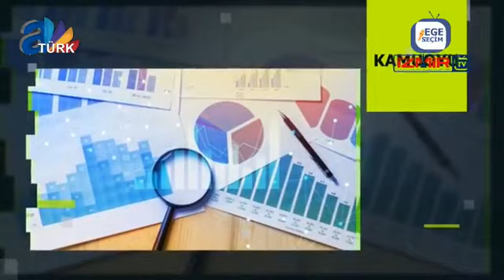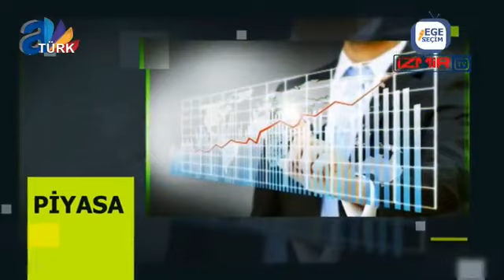Tülay YAMAN’ın sunduğu “Tülay Yaman’la Seçim Kulisi” konuğu Gazeteci – Yazar Prof.Dr. Erkan SEVİNÇ